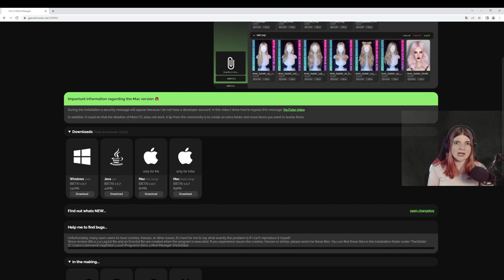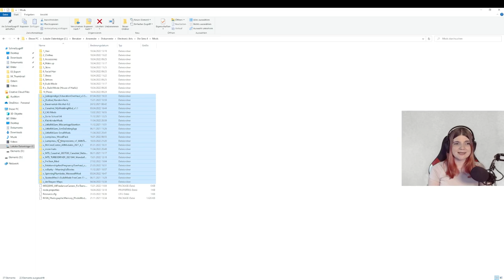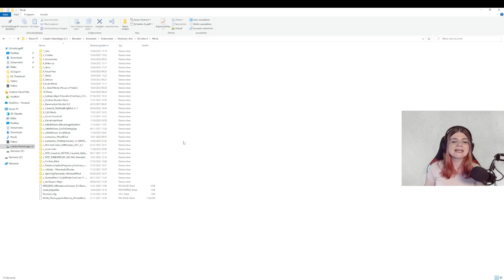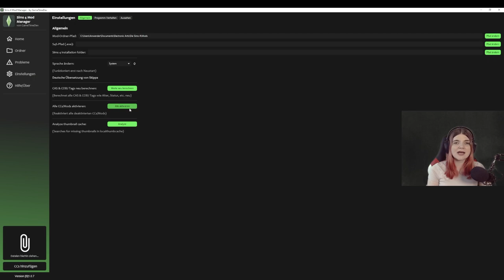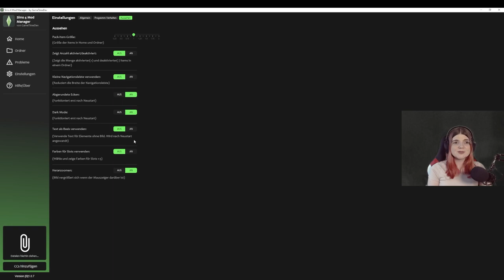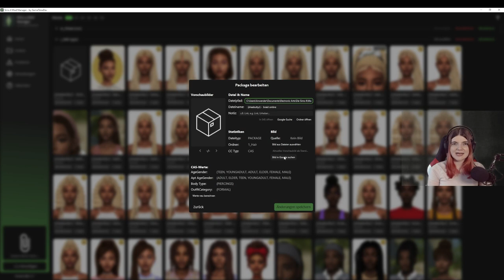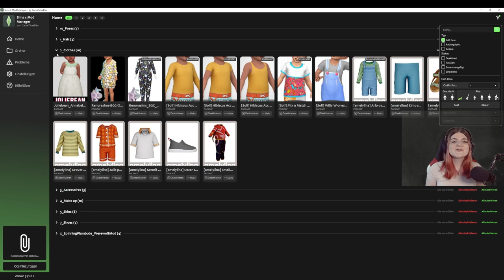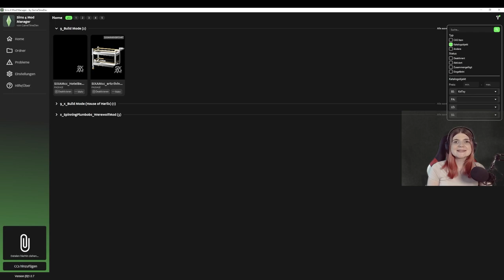WOW! Custom Content perfekt organisieren! 😍 - Die Sims 4 Mod Manager | elienyx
In diesem Video stelle ich euch den die Sims 4 Mod Manager vor. Mit diesem Programm kann man Sims 4 Mods und Custom Content organisieren, verwalten und kaputte Inhalte einfach indentifizieren und löschen.

00:00 Intro
00:10 Was ist der Sims 4 Mod Manager?
00:43 Sims 4 Mod Manager installieren
01:58 Mein Mods Ordner
03:20 Ein erster Einblick in das Programm
05:22 Sims 4 CC verwalten
08:20 Kaputten CC finden & löschen
08:50 Outro